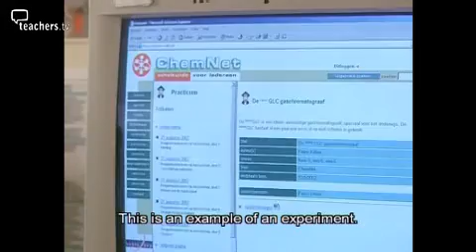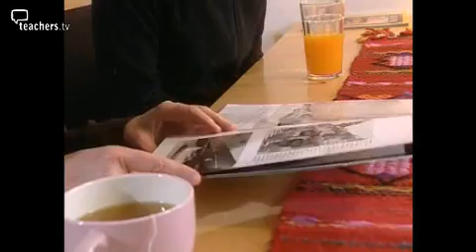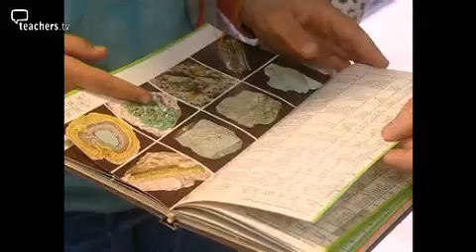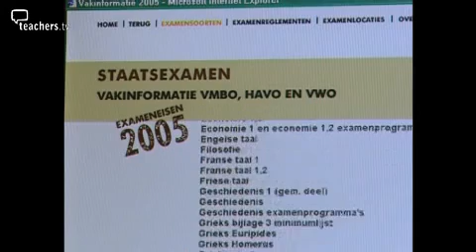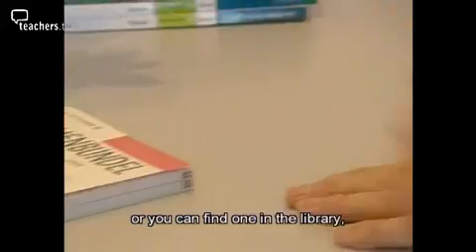Школа детей нового века искусство быть свободным